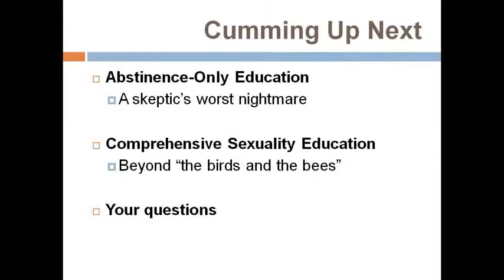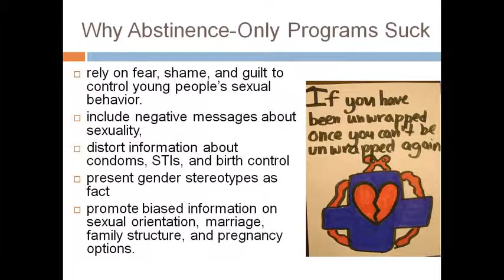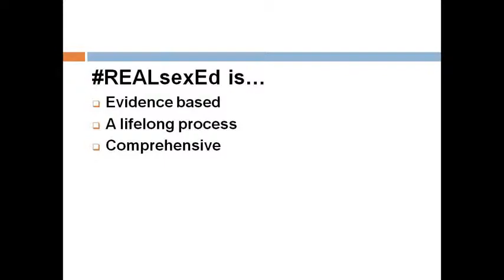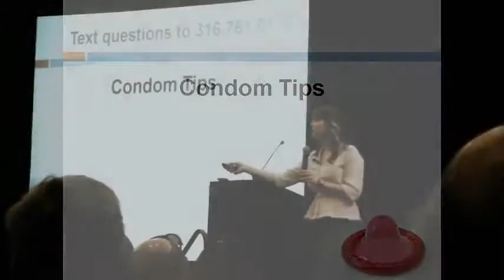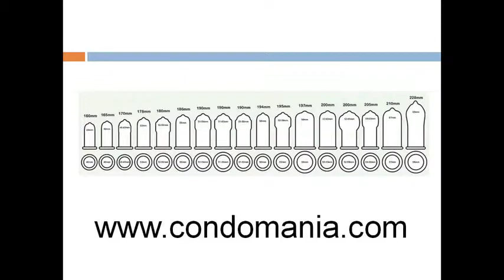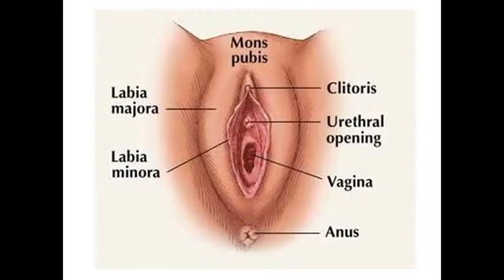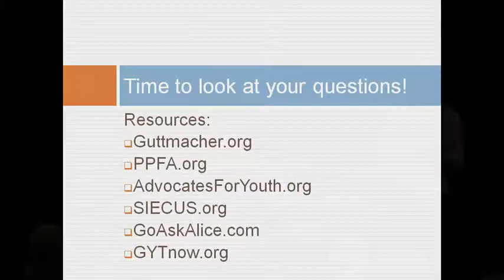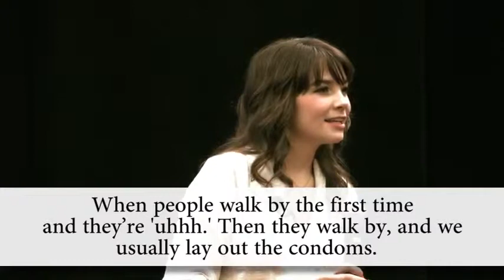FREEOK 2013 Emily Boyer Secular Facts on Sexual Acts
On June 22nd, 2013 at Oklahoma City's Cox Convention Center, over 500 gathered for the 2013 Oklahoma Freethought Convention (FREEOK). Speakers included Sean Faircloth, Dale McGowan, Emily Boyer, Zack Kopplin, Seth Andrews and Lawrence Krauss. (Jamila Bey was scheduled but could not attend due to a conflict. She dialed into the conference A/V system, but her presentation could not be recorded for the YouTube videos.)